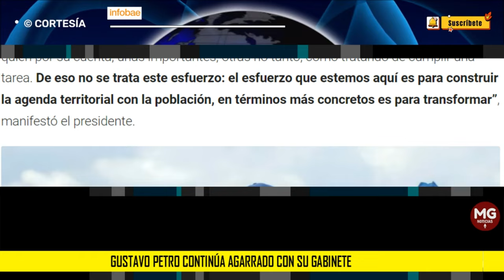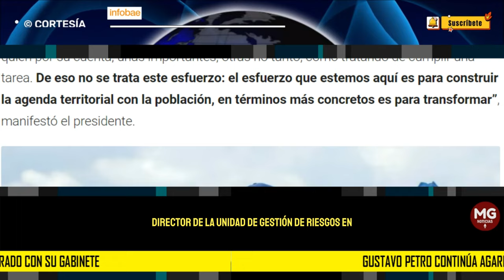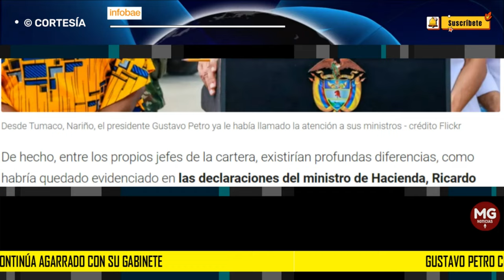CRISIS EN EL GOBIERNO 🔴 Gustavo Petro continúa agarrado con su gabinete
Gustavo Petro continúa agarrado con su gabinete: le “jaló las orejas” a la ministra de Agricultura y lanzó dura advertencia
Desde López de Micay (Cauca), el presidente de la República puso la lupa sobre la gestión de Jhenifer Mojica, titular de la cartera, lo que causó revuelo en las redes sociales
INFOBAE